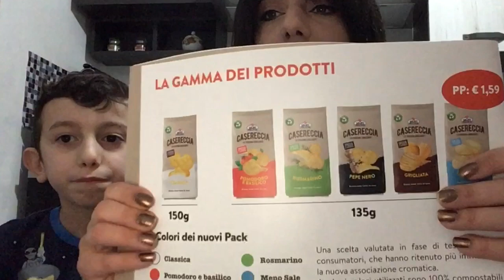Assaggiamo patatine!😋 CASERECCIA by Salati preziosi!😻 nuovo PACK ECO-FRIENDLY 🌱🔝👏🏼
Buongiorno ragazzi!😘

In questo video assaggiamo le nuove patatine
Casereccie by Salati preziosi!😋

Oltre ad essere gustose e super croccanti
sono GLUTEN FREE,
quindi possono essere consumate anche da
soggetti celiaci o intolleranti al glutine!👏🏼🔝👏🏼

Come ben saprete la PLASTICA inquina...
Inquina la terra, i laghi, i mari...
Per questo motivo Salati Preziosi
Ha scelto per questa nuova linea di patatine
Un PACK 100% COMPOSTABILE! 🌱🔝💖
Con qualche piccolo accorgimento,
E selezionando prodotti ECO-FRIENDLY,
anche noi possiamo contribuire a questa lotta
Contro l’inquinamento nel mondo.😀

Fatemi sapere cosa ne pensate con un commentino
E non dimenticavi di farmi sapere
Quali potrebbero essere i vostri gusti preferiti!😋

Se il video vi è piaciuto lasciate un bel 👍🏻
Vi aspetto sul mio Instagram Francy.pinkvanilla86!
Li troverete sempre tutte le anticipazioni
ai video che pubblicherò
E avremo modo di ‘chiacchierare’ insieme!